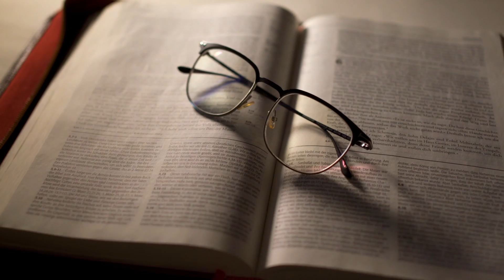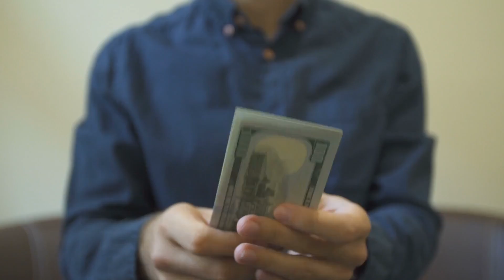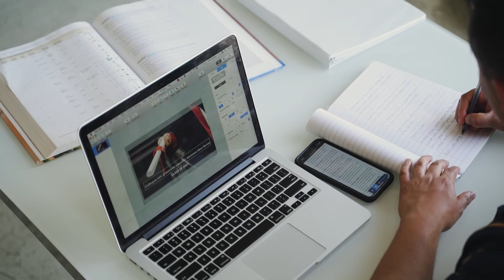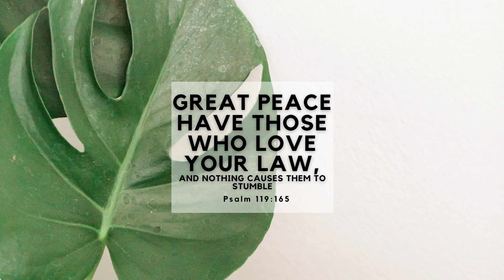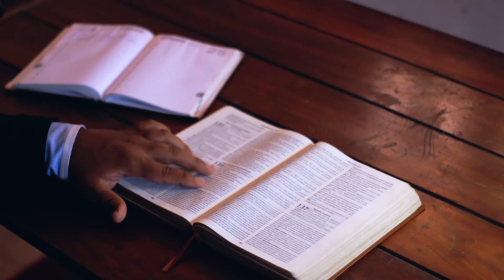Why We Need Consistent Prayer and Bible Study | Joseph Akiyode| Spiritual Growth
If you would want to join Jubilee and receive updates or if you have received Jesus Christ as your Lord and savior click the link below to stay in touch with Jubilee Christian Church MD.

Jubilee Christian Church, International (JCCI), Chapel of Grace and Glory, has served the DC-MD-VA area for the last 21 Years. We moved to our present location in 2015 and have grown with the community during these years of rapid expansion. Our deepest desire is to see lives transformed for the better through the powerful message of Jesus Christ. Here at JCCI, you will experience the love of God and develop an everlasting relationship with Jesus Christ.
I do hope that you will join us for a Sunday service soon. You will find Jubilee to be a very special place indeed! - Joseph Akiode, Pastor

Jubilee Maryland's Mission: To raise an army of mature, rooted and grounded believers (through training), infuse the vision into them and release them to other parts of the world to do the same. To pursue the vision via every available medium as the Lord leads and provides the means. To minister to the needs of the people spiritually, materially, financially and to teach them how to use the Word of God to improve the quality of their lives, spirit, soul, and body.